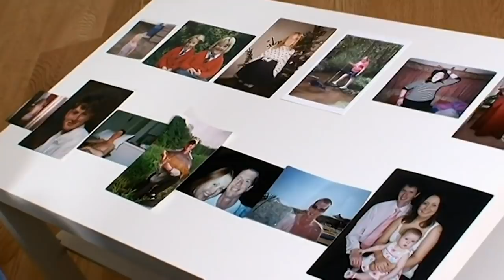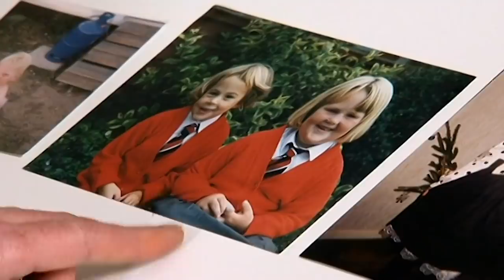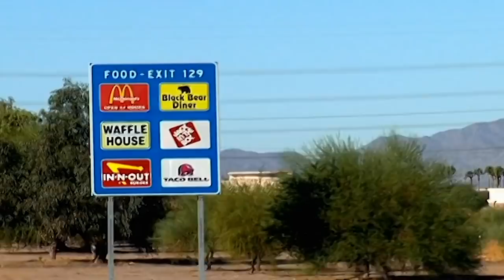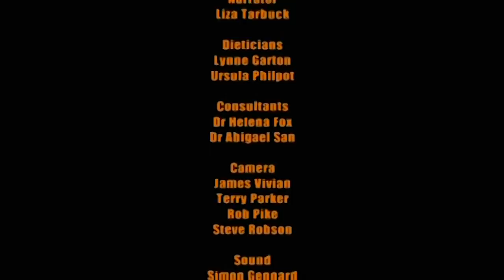OVERWEIGHT Family | Supersize Vs Superskinny | S04E04 | How To Lose Weight | Full Episodes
Janet and Tara weigh in at nearly half a ton. Their diet of cholesterol-crammed Chinese meals and cakes aplenty have left them both morbidly obese. They swap diets with Joanne and workaholic Keith, who have no time for food in their hectic lifestyles. With a gallery of superskinny horrors, Dr Christian shocks them into realising the potential dangers of their deficient diets.